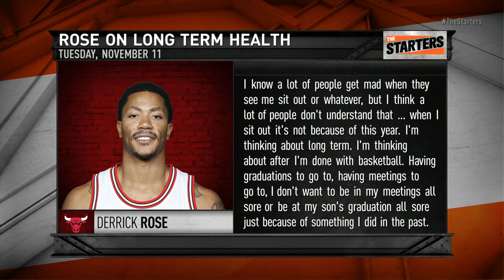NBA Daily Show: Nov. 14th – The Starters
The guys discuss Derrick Rose's latest comments about his health, hand out "Worst of the Week" and pick the "Top 10 Plays" from the past week. Watch The Starters weekdays at 6:30 on NBATV or get more of them on their